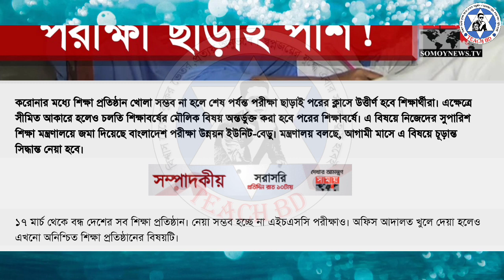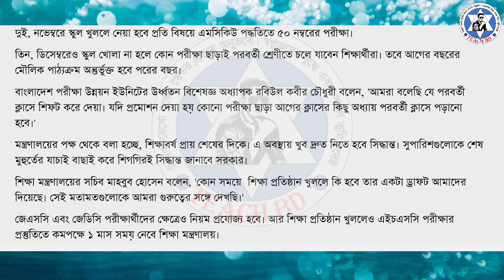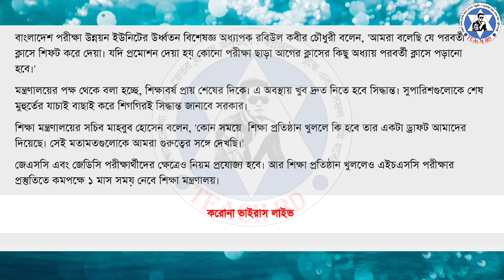🔥বিরাট সুখবর || পরীক্ষা ছাড়াই সকল শিক্ষার্থীকে পাশ করিয়ে দেওয়া হবে || Good News || Teach Bd